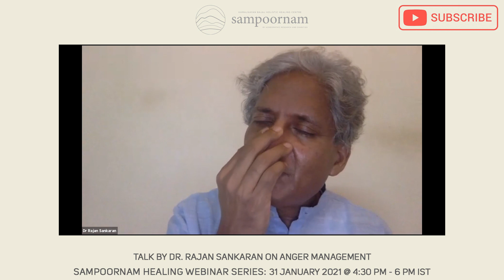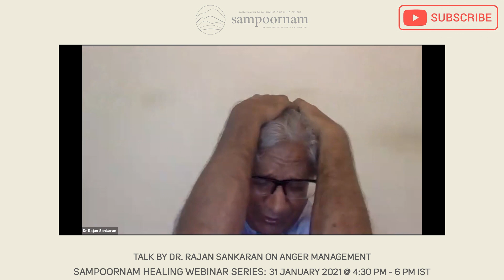Anger Management | Sampoornam Webinar Series | Dr. Rajan Sankaran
♦️ What is anger?
♦️ Why do we get angry?
♦️ Can we explore this anger completely?

Let's understand this by our own experience about anger.

Let's become aware of the fact that fear is the root cause of anger and how this video can help each one of us in our own path of enquiry and awareness better.

This is a video on anger and has been recorded when Dr Sankaran was addressing the Sampoornam webinar series which covers aspects of our life that are deeply involved in making us who we are.

Dr Rajan Sankaran is a well-known author, teacher and research scientist in the field of homeopathy.

Many of his meditation videos and talks on various subjects are available on youtube.

He is a trustee of the homeopathic   Research and Charities that conducts retreats on holistic healing which includes unique processes of inner witnessing, music, rhythm, movement and meditation.